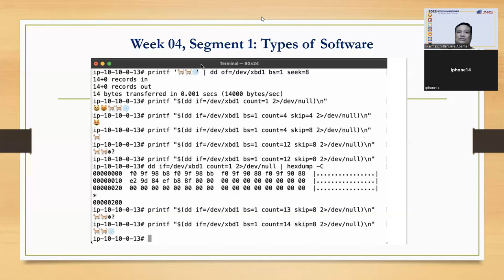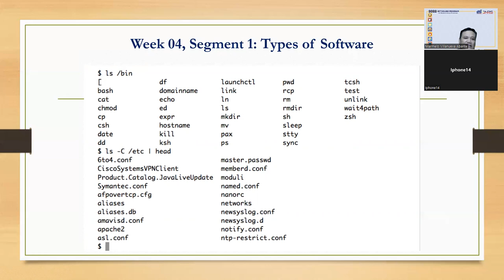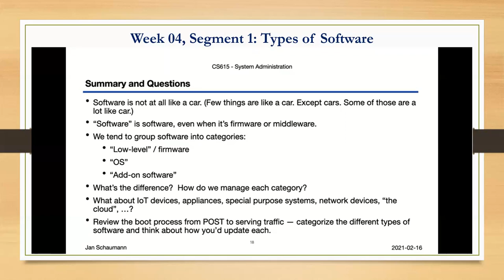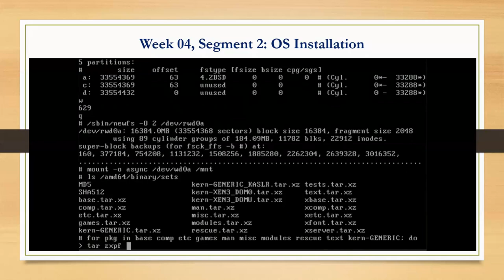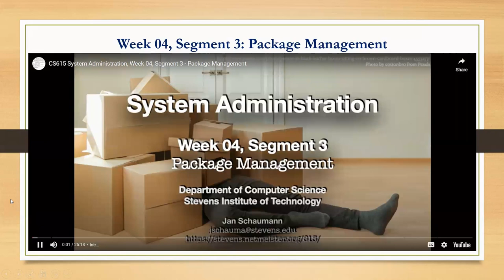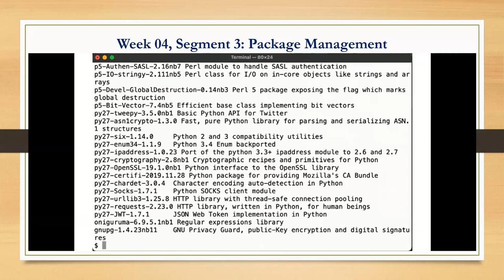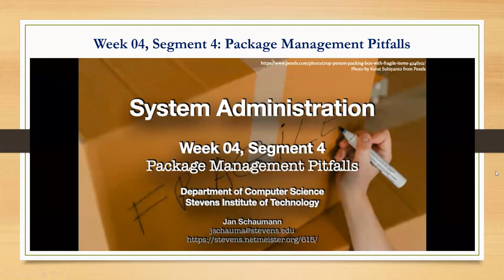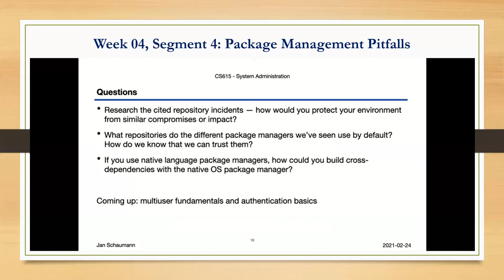Module 4: Software Installation & Multiuser Basics